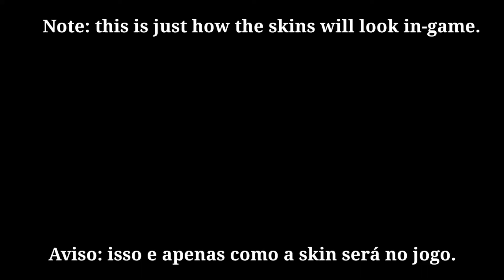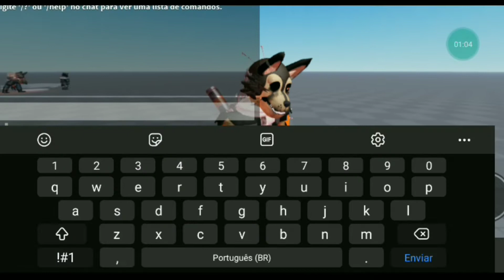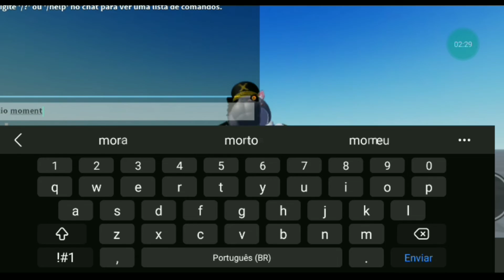Roblox Piggy [SKIN CONTEST] - Fergus and Russell Skins Early Gameplay || Showcase + Animations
Russell by: @Russell_
Fergus by: @Desert_Play5982